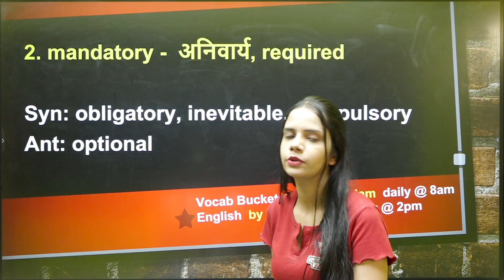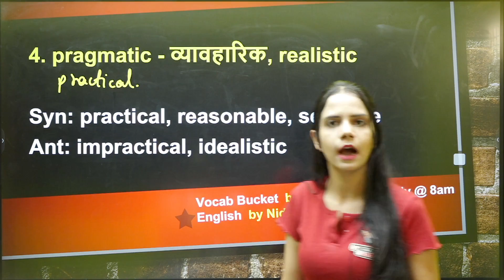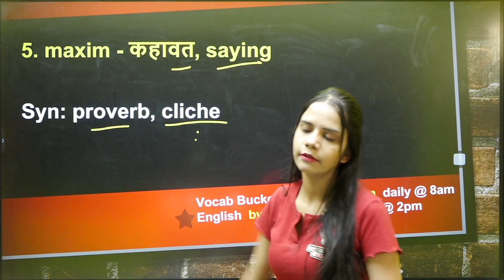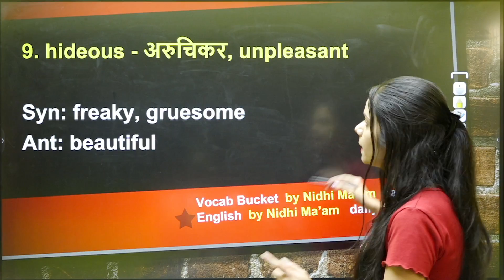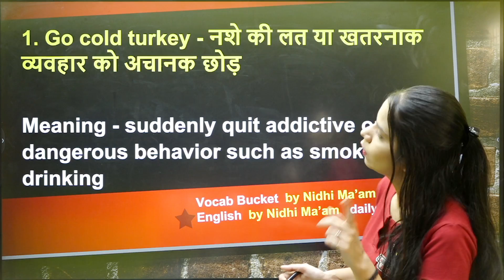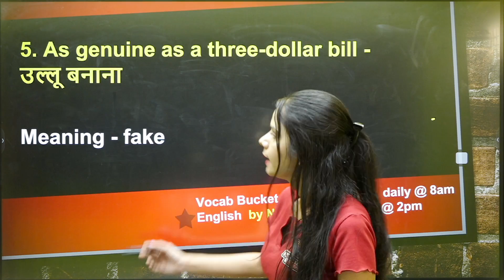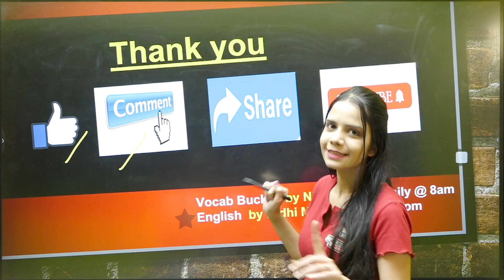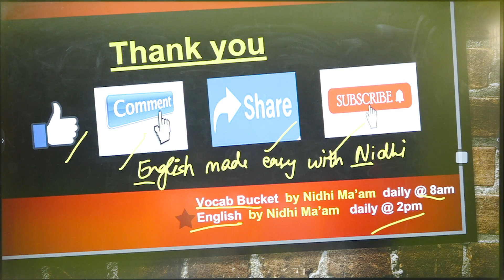The Hindu Editorial Vocab Bucket | Vocabulary Words English Learn | By Nidhi Maam | VOCABBUCKET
📲Any Query
    thehinduvocabularytoday
vocab
thehindueditorial
nidhimaam
thehinduvocabulary
nidhimaam
thehindueditorial
thehinduvocabularyt
vocabprepkar
prepkareditorialtoday
editorialbynidhimaam
vocabulary
editorialbynidhimaam
hindu vocab
English prepkar
The Hindu